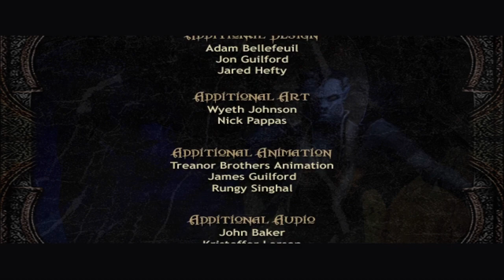Legacy of Kain: Defiance Part 8